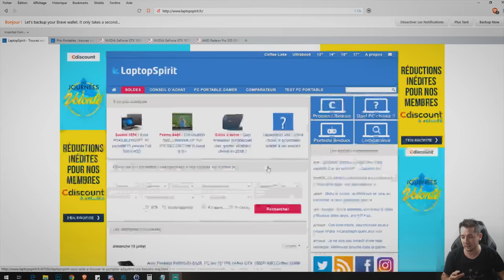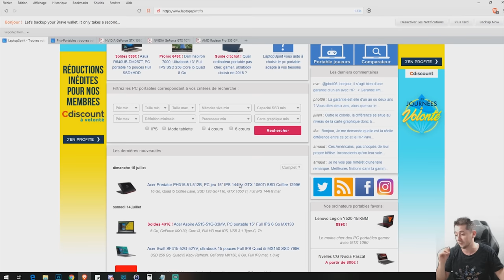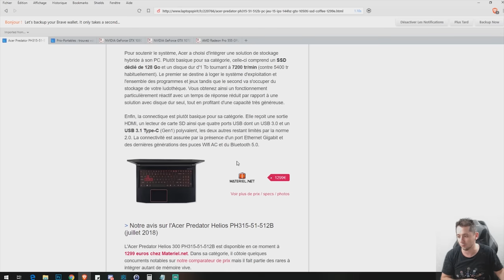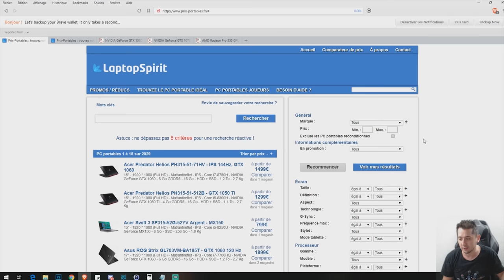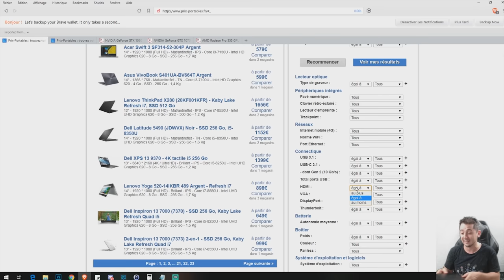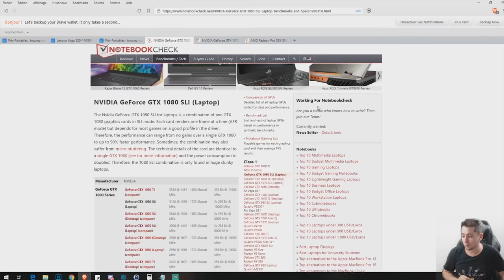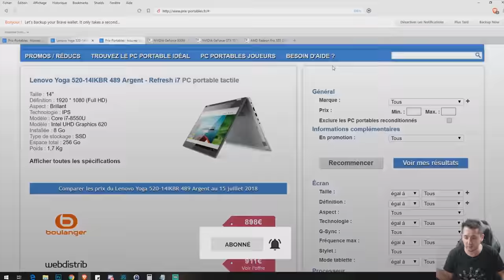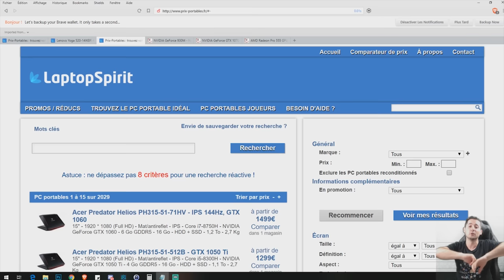Comment choisir son PC Portable GAMER ETUDIANT PRO ?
Choisir son ordinateur portable gamer pour fortnite, etudiant ou professionel ou simplement pour la bureautique. 📌 Mes astuces GRATUITES pour décoller sur YouTube : 👉👉😍

► Ma Boutique Amazon ✅ :

(même site mais sur comparateur)

► LangueDeGeek

Maj minia 11/04/2020